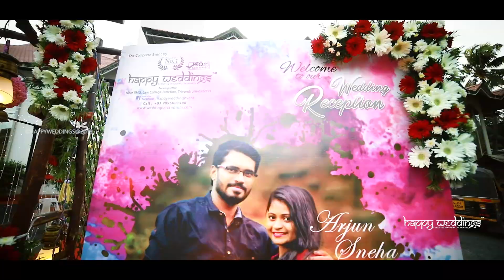Grand Wedding Reception Event at RDR Auditorium Trivandrum By Team Happy Weddings™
Grand Wedding Reception Event at RDR Auditorium Trivandrum By Team Happy Weddings™ (Trivandrum's No.1 wedding makers)
Instagram Follow: happy_weddings_events
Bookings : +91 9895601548